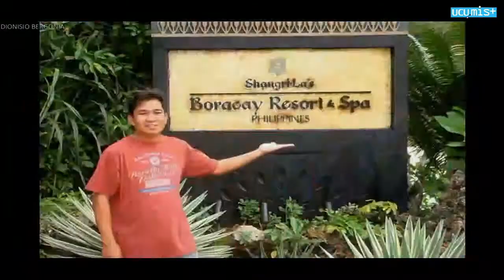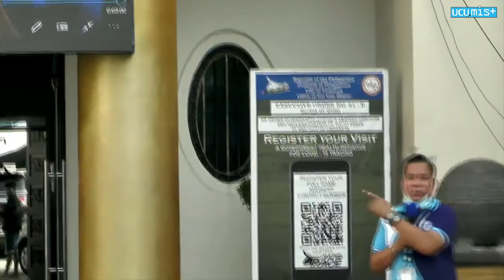YORME RAMMY @ 50 with Vanjoss Bayaban, Kim Domingo, Ate Gay, and Robi Domingo and more.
Mayor Julio F. Parayno lll
Golden Birthday
Urdaneta Mayaten Tatta
@ Old City Hall, Urdaneta City

YORME RAMMY @ 50 with Vanjoss Bayaban, Kim Domingo, Ate Gay, and Robi Domingo, Niel Perez,